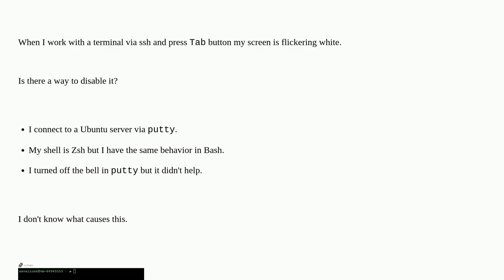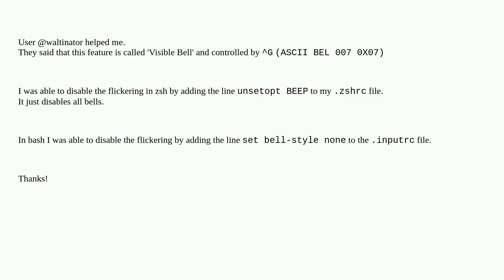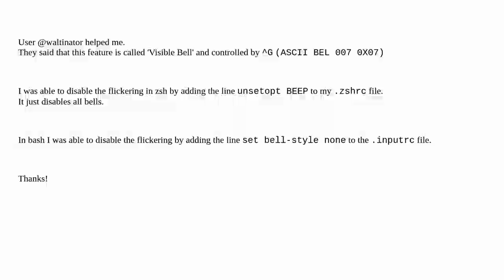Unix: Unix terminal flashes white on autocomplete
Unix terminal flashes white on autocomplete

A special thanks goes out to the community

  terminal bell ssh